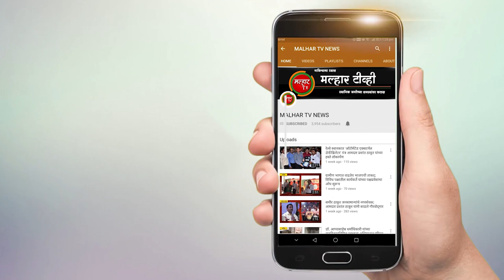पनवेल परिसरात जलसंवर्धन रॅली काढून पाण्याच्या बचत करण्यासंदर्भात जनजागृती आली करण्यात